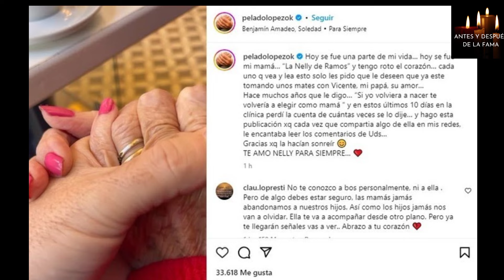🔥El Pelado López despidió a su madre con un conmovedor video: “Tengo roto el corazón”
AYUDA POR MERCADO PAGO 🙏❤
Para la compra de un micrófono